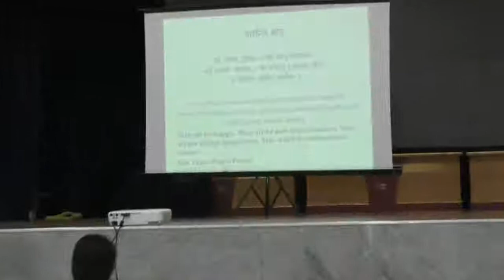Maitrimilan 5 10 2017